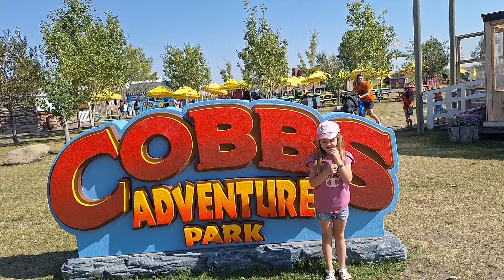A Fun Family Day at Cobbs Adventure Park in Calgary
Join us as we spend an exciting day at Cobbs Adventure Park in Calgary! From adorable animals at the petting zoo to thrilling rides and games, this park has something for everyone in the family. We explore the kangaroo petting area, bounce around on inflatables, get lost in the maze, and enjoy some tasty treats along the way. Watch as we tackle the climbing wall, ride the giant slides, and experience all the fun activities Cobb's Adventure Park has to offer. Whether you're planning a family outing or looking for fun things to do in Calgary, this adventure park is the perfect destination for an unforgettable day of fun and laughter!